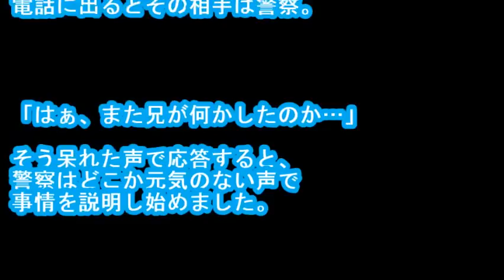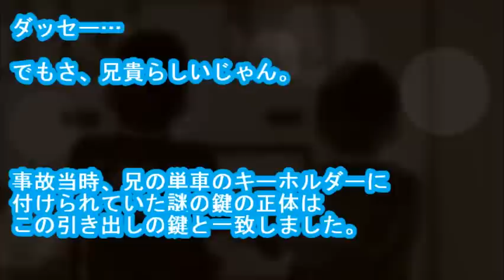【涙腺崩壊】暴走族の兄が他界…遺品の整理中、全てに鍵が掛かった引き出し「危ないモノ？」こじ開けたその中には”絶対バレたくなかった物”が敷き詰められていた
・メールで貰う 私には、兄がいます。

とは言っても、もう10年以上前に他界してしまいました。
死因は交通事故。

バイクで大型トラックの車両後部に激突し、即死でした。

当時、兄は17歳。
地元でも有名な暴走族のリーダーを務めていたらしく、近所のみならず周囲からはかなり恐れられていた存在だった。